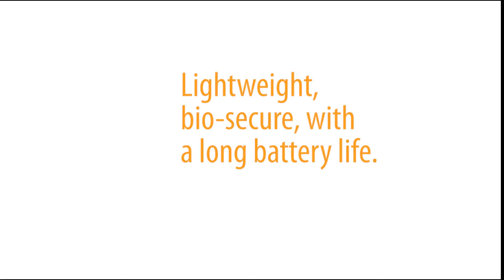IBEX LITE HR Family of Veterinary Ultrasound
Introducing the new IBEX HR! Based on the always-popular IBEX LITE, the HR features a flush-mounted monitor in addition to headset compatibility. The HR is a perfect choice for those who don’t prefer to wear goggles, or for those who need the ability to use it either way for different applications. With the streamlined wearability of the LITE but the versatility of the PRO, the HR is equally at home hung from a chute or slung from your hip. And like the PRO and LITE families, the HR is available with hardwired or interchangeable transducer options.